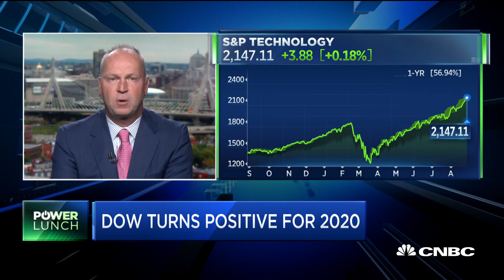Fed created attractive backdrop for holders of financial assets: Strategist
Michael Arone, State Street Global Advisors chief investment strategist, and Rebecca Felton, Riverfront Investment Group senior portfolio manager join 'Power Lunch' to discuss the state of the markets.